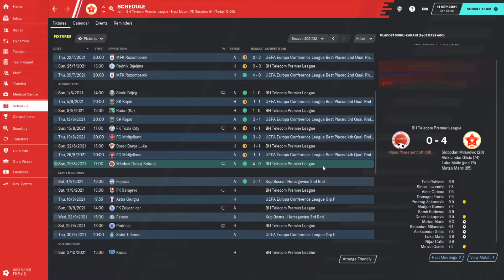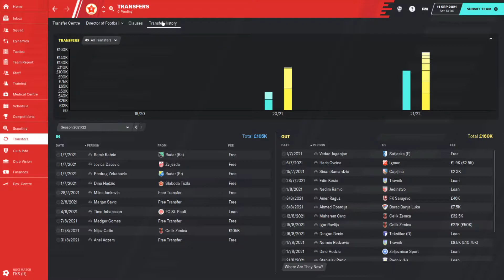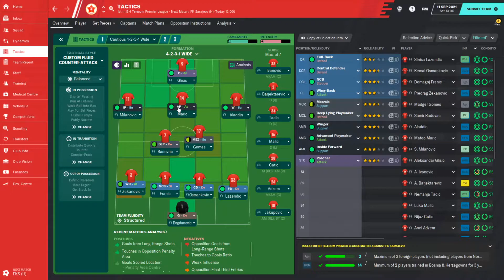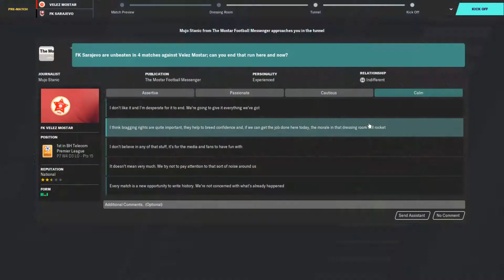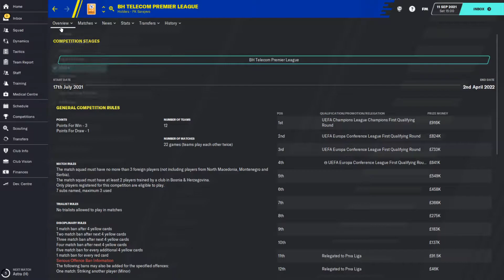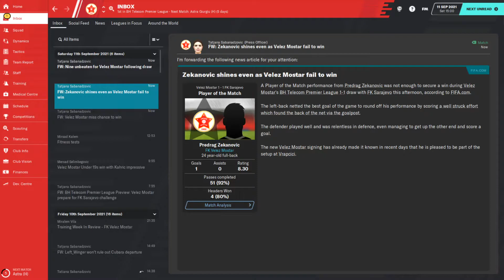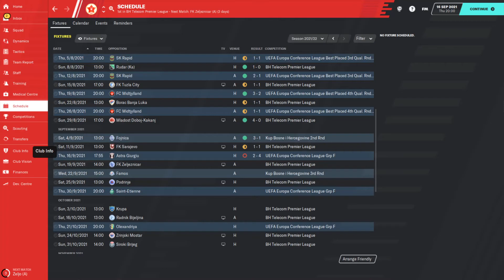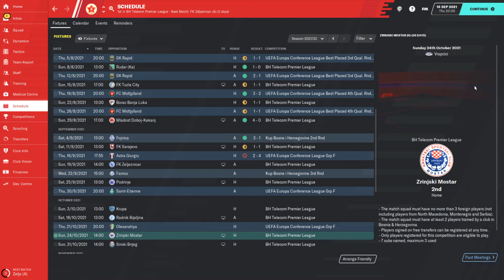FM20 Fellow Traveller: Ep17 (Velez Mostar)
We play our first Europa Conference League (or whatever its called!) game and our league game against FK Sarajevo who were favourites to win the league at the beginning but are currently wallowing at 3rd.